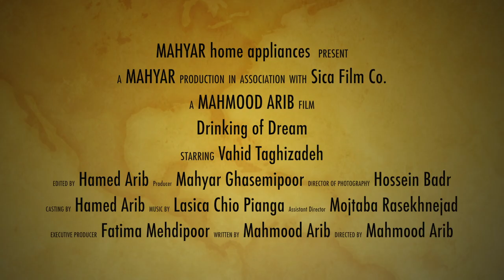Drinking of Dream - Official Trailer - Mahmood Arib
The narration is about the extraordinary experience of a man who starts a normal day, but after drinking a sip of his daily coffee, he gets caught in a strange dream, and every sip creates a strange experience for him.
writer & Director: Mahmood Arib
Producer: Mahyar Ghasemipoor
DOP: Hossein Badr Taleyie
Editing: Hamed Arib
Manger of Production: Fatima Mehdipoor
Assistance of Director: Mojtaba Rasekhnejad
Production: MAHYAR
Cast: Vahid Taghizadeh - Samaneh Kalantary - Sonia Rahnavard